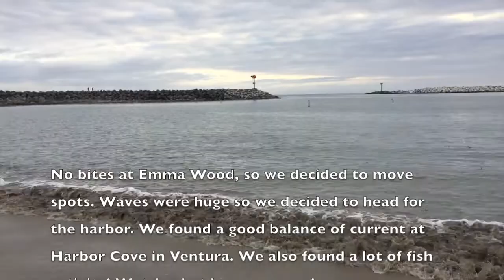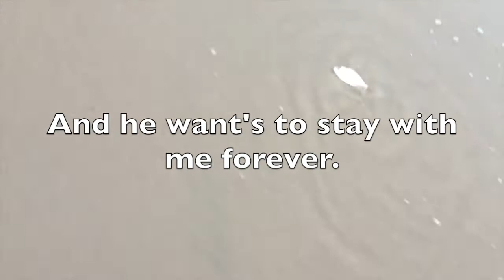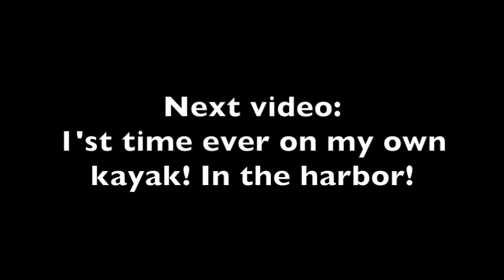EP5 - First Halibut! Harbor Cove Ventura - Vince Goes Fishing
In this fifth episode of Vince Goes Fishing, I catch my first halibut! Just what we had hoped for! Can't wait to hook into another one of these big hard fighters with light light again. It was just too fun. Heart pounding and adrenaline pumping!

MUSIC CREDIT
Tuesday Dub by Silent Partner